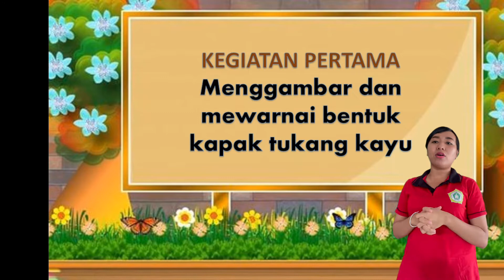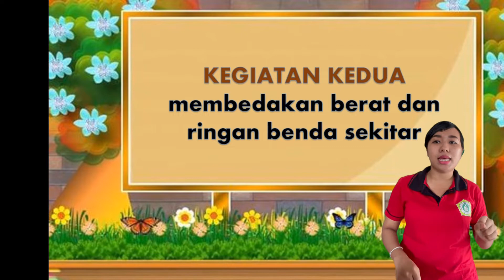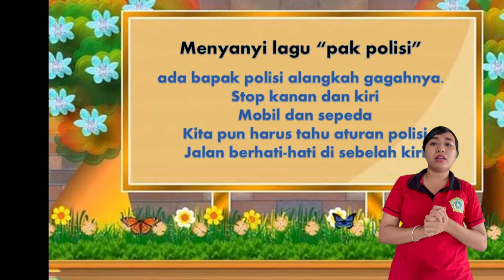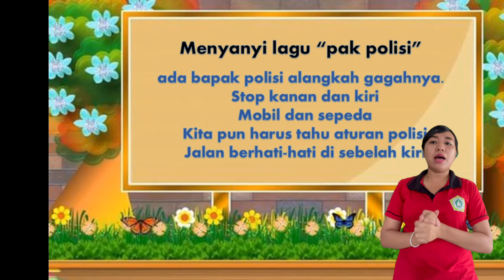Kegiatan TK B PAUD WKS Tema Pekerjaan (Kamis, 17 Februari 2022)